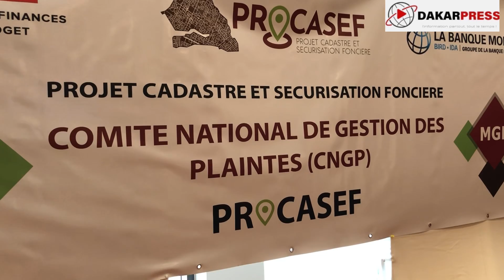Major Mamadou Faye, président national des Chefs de Village du Sénégal